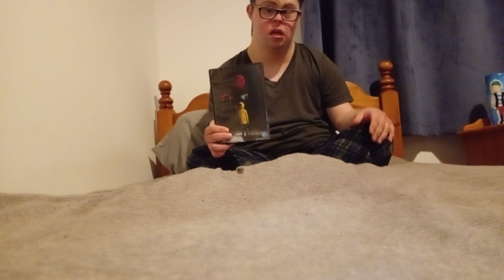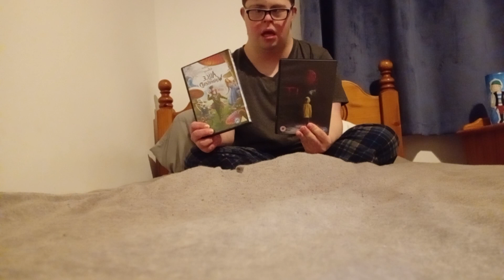daniel dvd. review